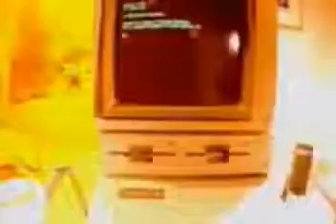Exagerado - Cazuza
Exagerado
Cazuza

Daqui até a eternidade
Nossos destinos foram traçados
Na maternidade

Paixão cruel, desenfreada
Te trago mil rosas roubadas
Pra desculpar minhas mentiras
Minhas mancadas

Exagerado
Jogado aos teus pés
Eu sou mesmo exagerado
Adoro um amor inventado

Eu nunca mais vou respirar
Se você não me notar
Eu posso até morrer de fome
Se você não me amar

Por você eu largo tudo
Vou mendigar, roubar, matar
Até nas coisas mais banais
Pra mim é tudo ou nunca mais

Que por você eu largo tudo
Carreira, dinheiro, canudo